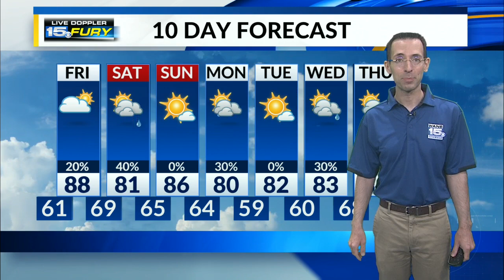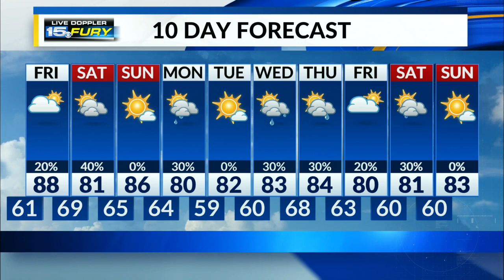A warm, muggy evening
Scattered rain/storm chances the next couple of days